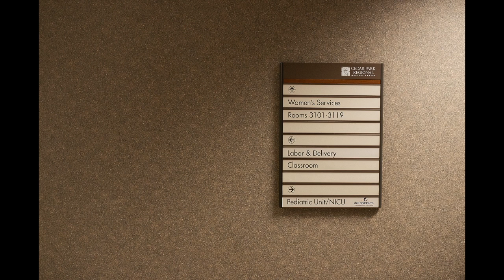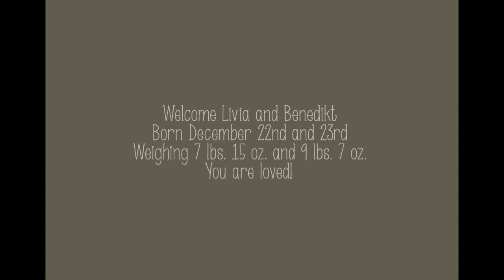Twins Surrogate Birth | Leilani Rogers, Austin Photographer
This twin surrogate birth was photographed by Leilani Rogers, Photographer. Leilani is an award winning and published birth photographer in Austin, TX.  To see more of her work, please To read more about THIS birth story,